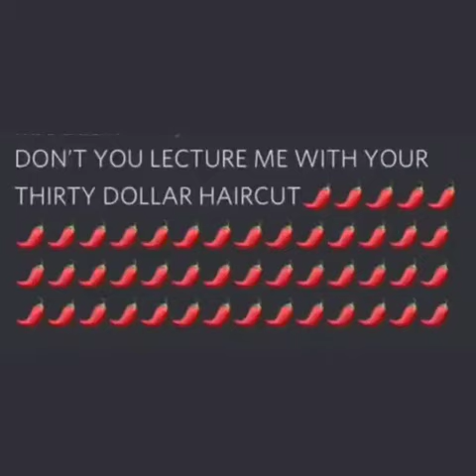THIRTY DOLLAR HAIRCUT (HEAVY TF2) RED HOT CHILLI PEPPERS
Can´t Stop by RHCP